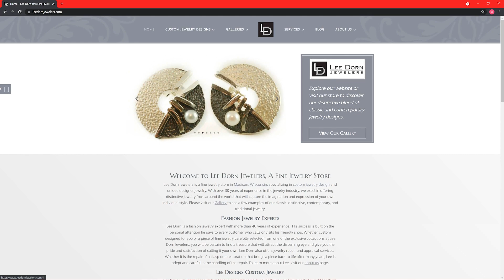LeeDorn Jewelers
Here is a nifty little video for you! it shows some of our brand selling content.